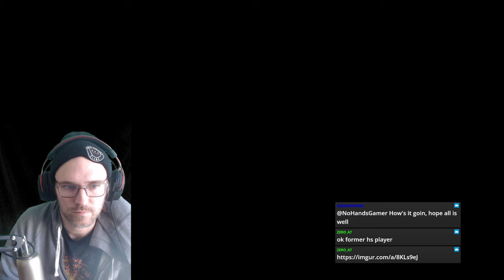Nature Shaman Stream - Whizbang`s Workshop - Hearthstone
⬇⬇expand⬇⬇
⏩ Guide Video
⏺ Deck Code
AAECAaoIBJegBMjQBb+eBsigBg3q5wP5nwSdxQXE0AXN7gXK+AXL+AXplQbOnAatnQacngbmngaopwYAAA==
📱 Mobile
AAECAaoIBJegBMjQBb+eBsigBg3q5wP5nwSdxQXE0AXN7gXK+AXL+AXplQbOnAatnQacngbmngaopwYAAA==

Whizbang`s Workshop